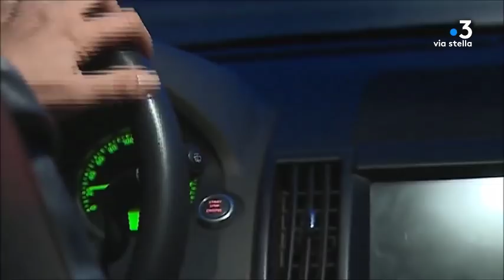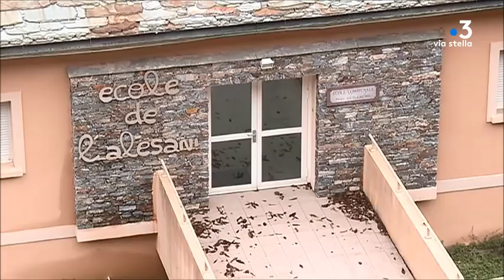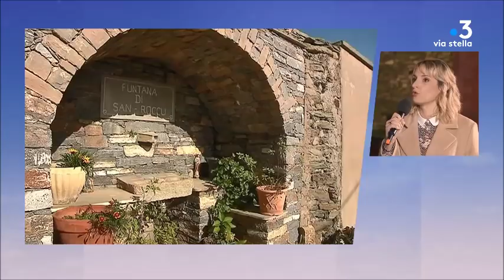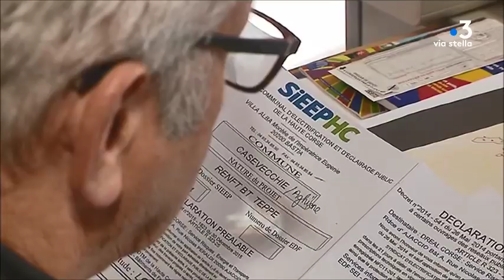Comment revitaliser les villages ruraux de Corse ?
Comment concilier la vie dans le rural ? Comment éviter la désertification des villages de l'intérieur de la Corse, quand il est difficile de s'y faire soigner ou d'y tenir un commerce. Reportages et invités dans cette page spéciale du Corsica Sera à (re)voir ici.

Intervenants - Antonia Luciani, géographe; Jean-Marie Vecchioni, maire de Campile;

Equipe - Henri Mariani, équipes France 3 Corse ViaStella.